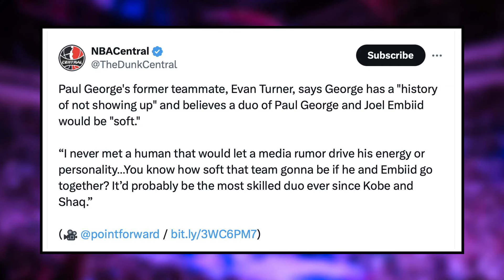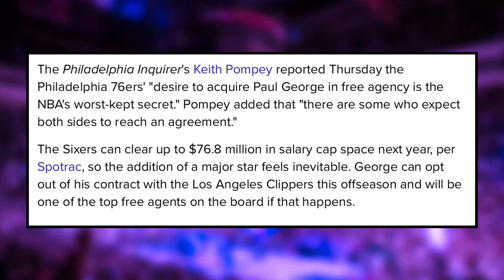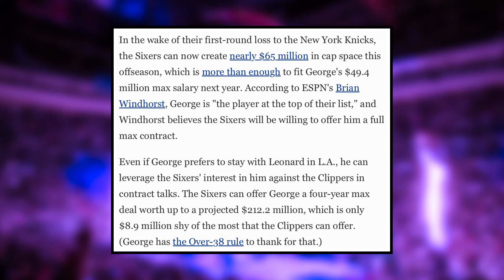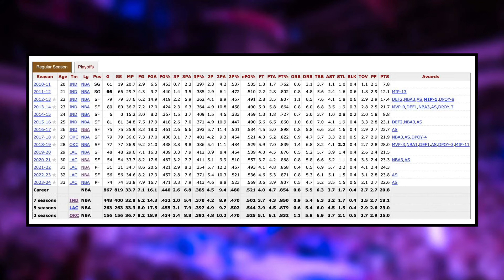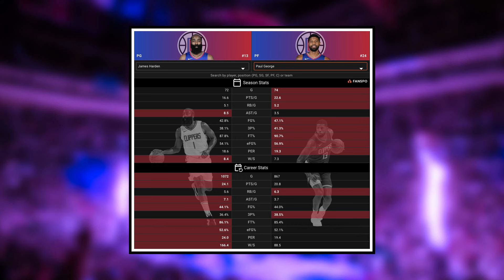Former Sixer Makes SHOCKING Comments on Embiid and Potential Duo... | Sixers News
As the Sixers continue to search for their missing pieces, Paul George remains one of the top names. However, Evan Turner gave his thoughts on why he would not work alongside Joel Embiid. Sean Barnard reacts to these comments and gives his breakdown of the salary cap visitation for both teams.